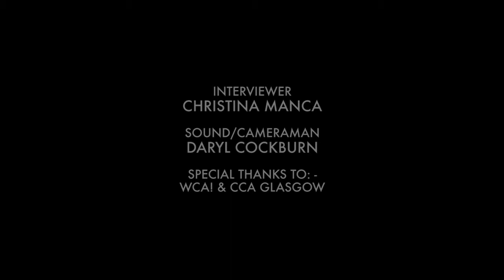Robert Harrison talks about Frank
Interview with 'Frank' himself; actor Robert Harrison